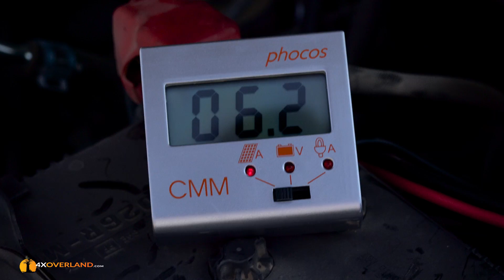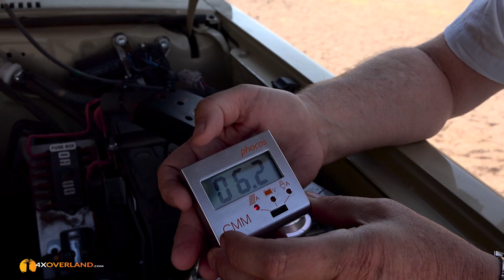Portable Solar. FlexoPower Review. Flexible versus solid panels.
Portable Solar. FlexoPower Review. Portable versus solid panels.

This is a review of the FlexPower portable solar panels, idea for overland expeditions and solar recharging on the go. We also discuss the main differenced between rigid and flexible panels and some facts about current loses that can be expected.

Filmed with Paul Marsh in Namibia in 2016.

This video is by 4xOverland.com, makers of the world's favourite 4x4 and overland videos.